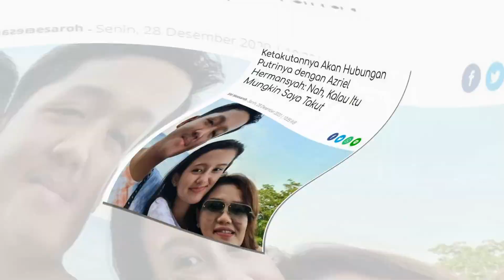Keberatan Terbesar Lu Menzel Diungkap Soal Sarah Menzel Yang Dipacari Azriel Hermansyah